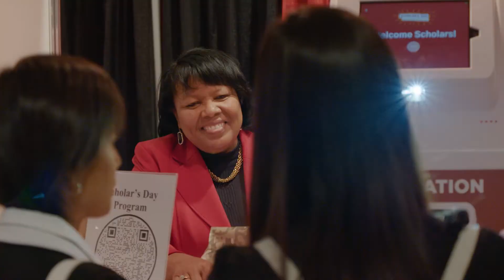Why Should You Join NSHSS? Scholarships, Networking, Opportunity, and More!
Why should you join NSHSS? The reasons are endless, from scholarships to networking opportunities. Learn more about this amazing organization that unites the very best and brightest students from the United States and around the world. Hear from our co-founder, partners, and current members about what it's like to be part of NSHSS.